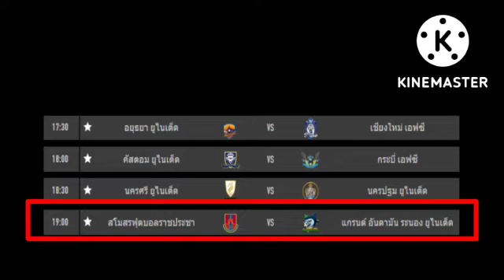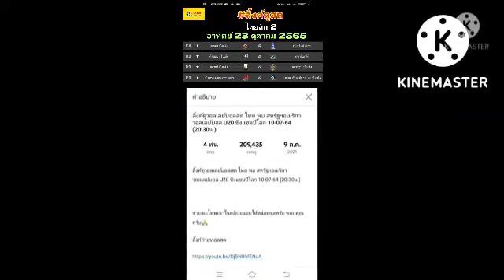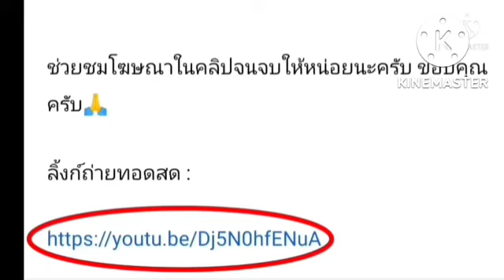ลิ้งค์ถ่ายทอดสด กดเลือกลิ้งค์เพื่อรับชม วันอาทิตย์ที่ 23 ตุลาคม 2565 ไทยแชมเปี้ยนชิพ 🇹🇭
ลิ้งค์ถ่ายทอดสด : ไทยแชมเปี้ยนชิพ 🇹🇭
อาทิตย์ที่ 23 ตุลาคม 2565
กดลิ้งค์ด้านล่างเข้าไปเลือกลิ้งค์คู่ที่จะรับชม
กดลิ้งค์สีน้ำเงิน
⏰[17:30 น.]
อยุธยา ยูไนเต็ด VS เชียงใหม่ เอฟซี
⏰[18:00  น.]
คัสตอม ยูไนเต็ด VS กระบี่ เอฟซี
⏰[18:30  น.]
นครศรี ยูไนเต็ด VS นครปฐม ยูไนเต็ด
⏰[19:00 น.]
สโมสรฟุตบอลราชประชา VS  ระนอง ยูไนเต็ด

ไทยแชมเปี้ยนชิพ 🇹🇭

ไทยแชมป์เปี้ยนส์ชิพ
ไทยลีก 2022_23
ตารางคะแนนไทยลีก 2
ตารางไทยลีก 2